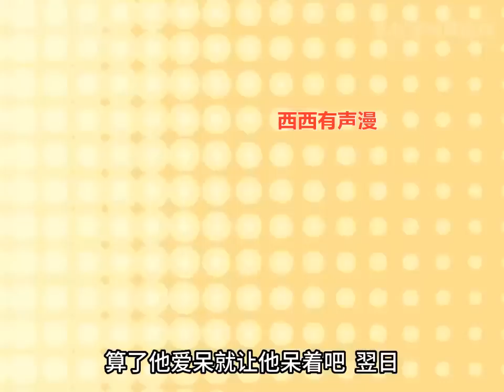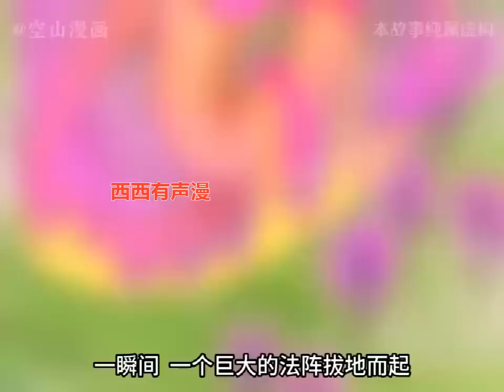《论反派摆烂的一百零八种方式》第1至73集 孟归荑本以为自己将会是天下第一。结果是天下第一炮灰。自爆之后，她被困在混沌之中看了几百遍女主的一生。才知道原来自己是一本小说中的反派。西西漫解